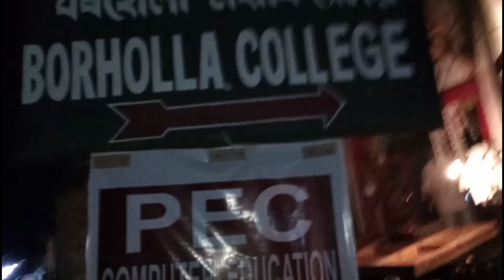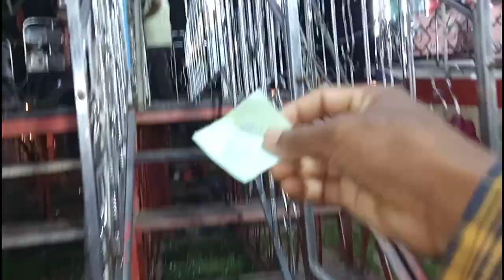Borholla Mela 🤩 Video | Assamese Vlog | Anondo mela | New assamese Video 2022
Borholla Mela Video | Mela Video  | আনন্দ মেলা বৰহোলা

       borholla mela video new 2022
       tilak chutia mela video new
       anondo mela borholla
       anondo mela
       anondo mela 2022
       anondo mela show
       mela vlog
       mela funny video
       comedy video mela
       borholla vlog
       borholla video
       Borholla mela video
       mela video borholla
       borholla mela tilak chutia
       borholla mela 2022 video
       borholla video new
       borholla news
       assamese video
       assaamese vlog